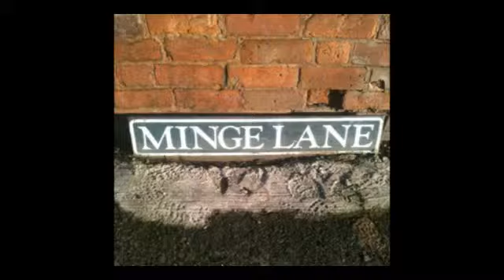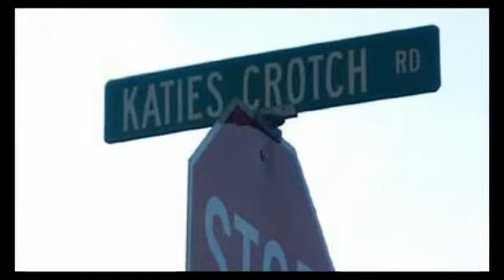Best Top 10 : Funny Street Names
BestTop10 presents the funniest street names you will ever come across the globe!